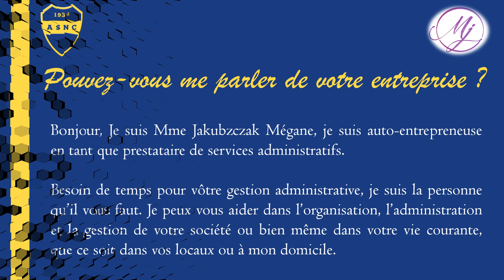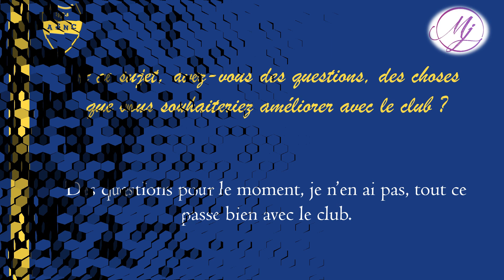ASNC - Interview avec Mégane Jakubczak prestataire de services administratifs